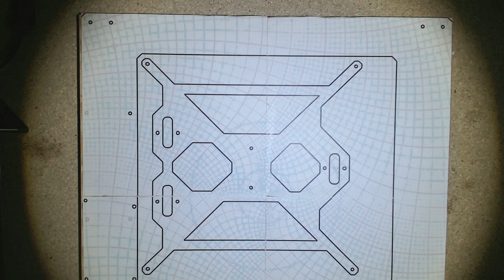4. Building a 3D Printer clone - Frame top with stencil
Frame top with stencil

This video is one in a set of videos documenting my own build
progress for friends and family.